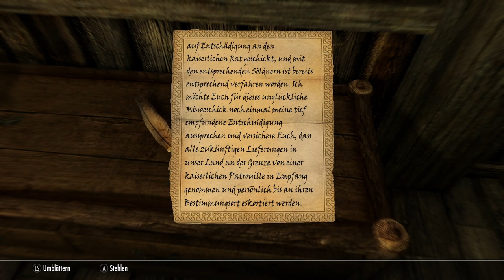Let´s play Skyrim [054] - Rifton 5 - Das Schwarze Sakrament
Rifton ist eine große, von Dieben verseuchte Stadt. Das Haus Schwarzdorn zieht hier heimlich seine Fäden im Hintergrund und hat faktisch die Herrschaft an sich gerissen.

Die Schwarzdornfamilie hat hier eindeutig das Sagen. Sie kontrollieren die Wachen, die Diebesgilde und haben auch Connections zur Dunklen Bruderschaft.